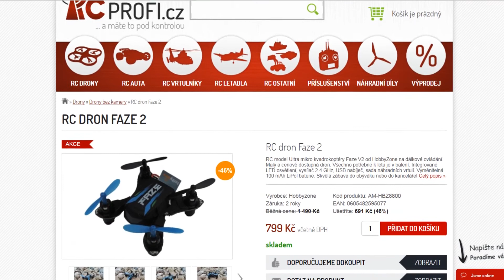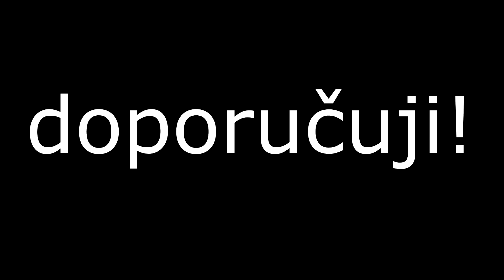dron Faze 2 recenze CZ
Dron faze 2 od hobbyZone. Vhodný do hal a vetšík prostor.